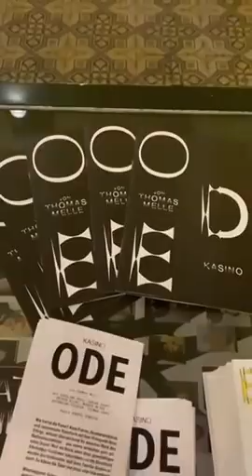Dömötör András rendezése a bécsi Burgtheaterben, Thomas Melle - Ode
Dömötör András a Színház- és Filmművészeti Egyetemen tanult és tanított. Burgtheaterben premierje volt a rendezőnek Ode címmel, Thomas Melle írásából.

Máté Gábor és Horvai István 2003-ban végzett “legendás” színészosztálya 2007-ben indította útjára az AlkalMáté Trupp előadás sorozatot, amelyben évről évre egy-egy osztálytárs életét dolgozzák fel. Eddig Járó Zsuzsáról (2007), Szandtner Annáról (2008), Kovács Patríciáról (2009), Máthé Zsoltról (2010), Mészáros Mátéról (2011), Péter Katáról (2012), Száraz Dénesről (2013), Gál Kristófról (2014), Dömötör Andrásról (2015), Mészáros Béláról (2016), Vajda Milánról (2017), Fenyő Ivánról (2018), Czukor Balázsról (2019) és Jordán Adélról (2020) készült darab.

👀 Legyetek naprakészek! 👀
Peace!